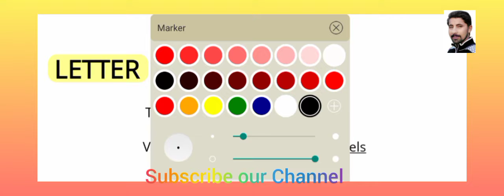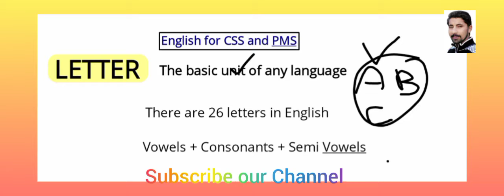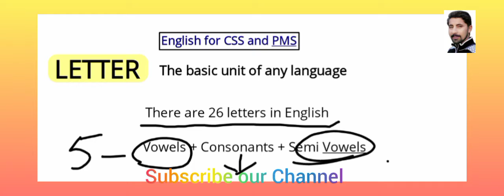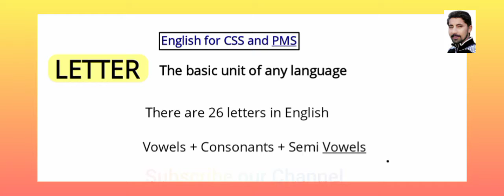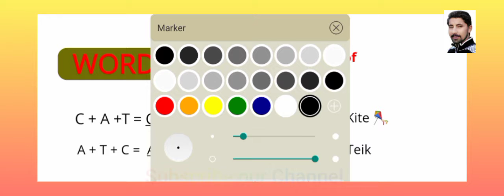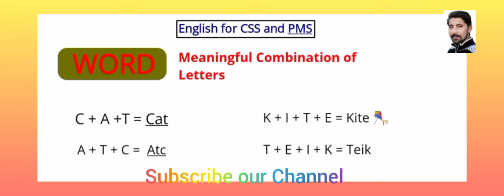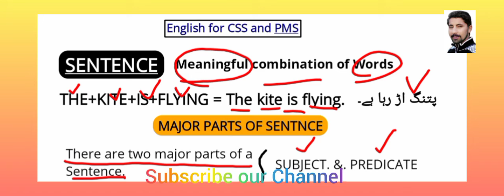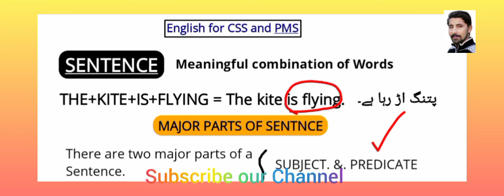Introduction to Letters, Words and Sentence || Basic English || English for CSS and PMS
This is the first lesson for the students of Competitive Exams,  We are going to start from Basic English: ABC to High level.